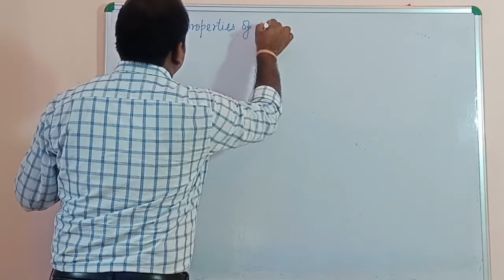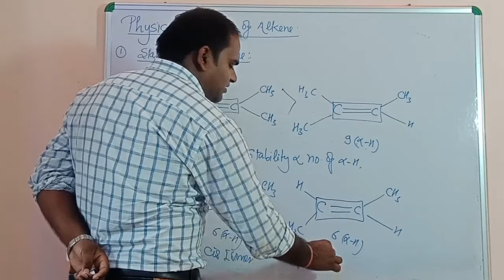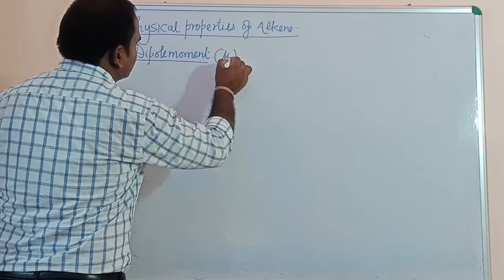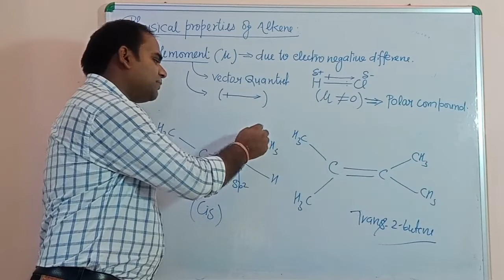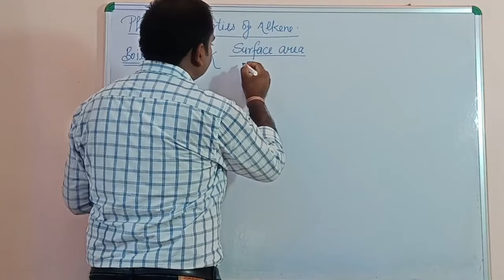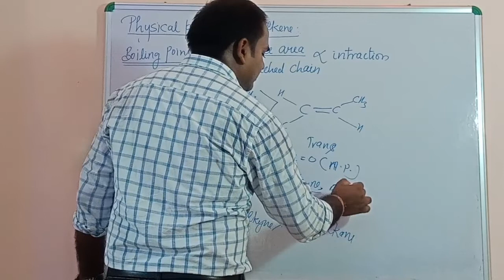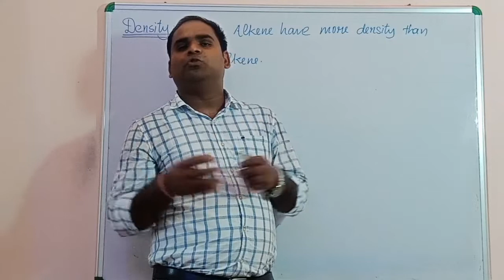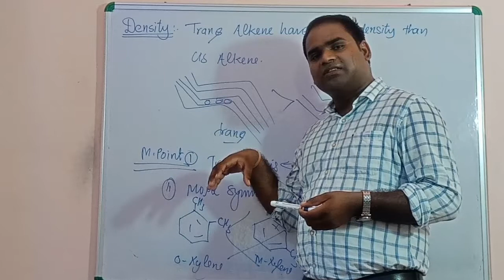Alkene-13||physical properties of alkene || JEE/NEET/MH-CET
Hydrocarbon